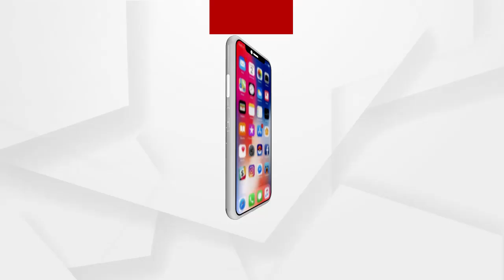ପୋଲିସ ଠିକ୍ ଭାବେ କାମ କରିପାରୁନାହିଁ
ରାଜ୍ୟରେ ପୋଲିସର ଦକ୍ଷତା ଉପରେ ପ୍ରଶ୍ନ ଉଠାଇଛନ୍ତି କଂଗ୍ରେସ ନେତ୍ରୀ ପ୍ରଜ୍ଞା ମହାନ୍ତି...
ଅଧିକ ଖବର ପାଇଁ ଡ଼ାଉନଲୋଡ କରନ୍ତୁ “Argus News” ଆପ୍